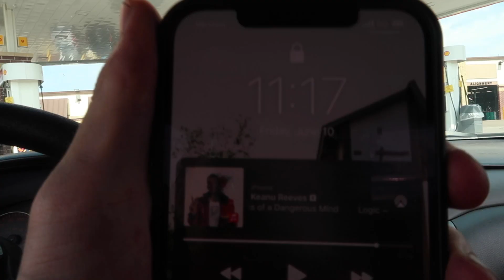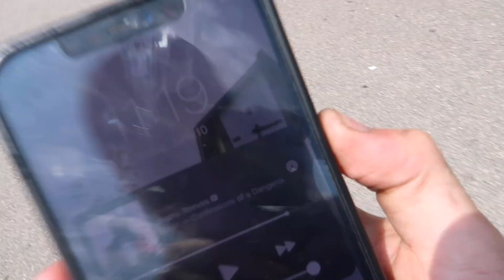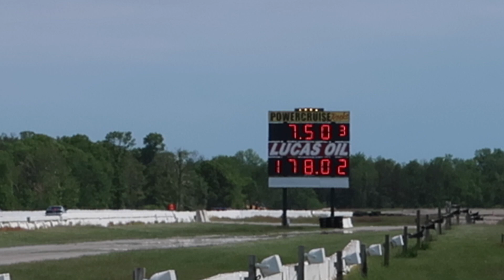Spending An Entire Weekend At The Track.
Day 1 of the June MAPerformance Proving Grounds. Not a whole lot of action going down, but the first day to settle in. RS3 has issues to be sorted, the evo needs to pass tech, and I need some motivation.